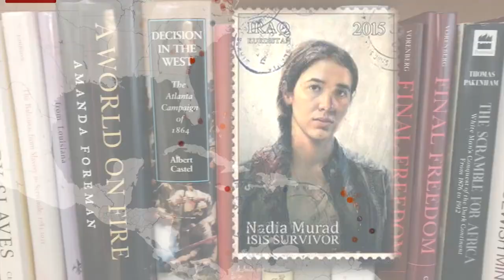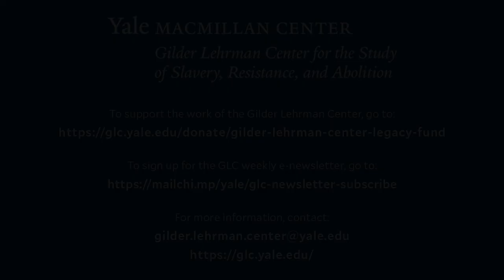Lena Gotteswinter on Black hipster culture in music & fashion & the potential of political activism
Thomas Thurston talks with Lena Gotteswinter on her project “Black hipster culture in music and fashion and the potential of political activism”.